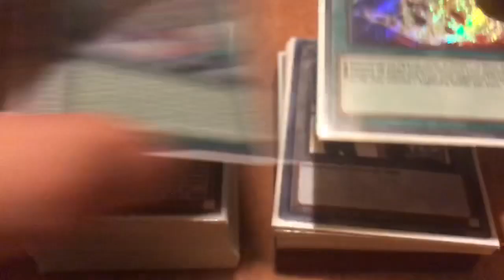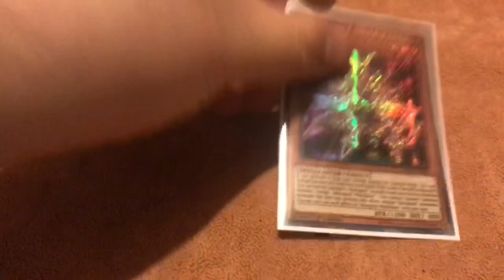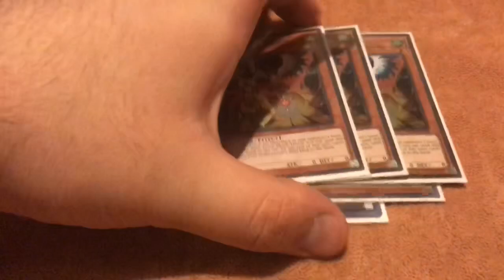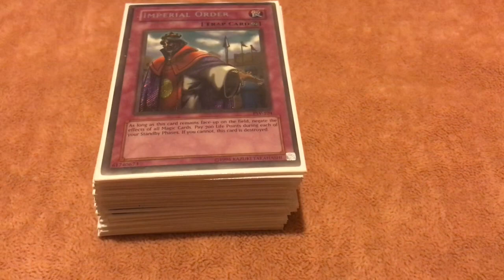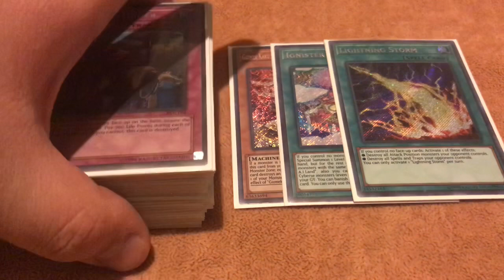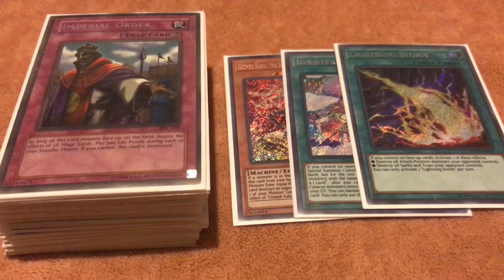My 1st Place Case Tournament Altergeist Deck Profile!